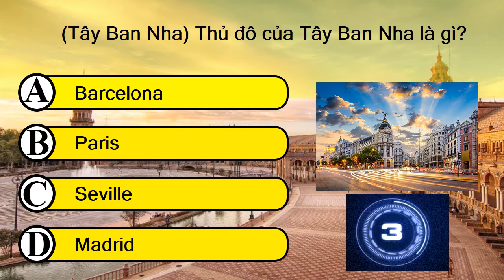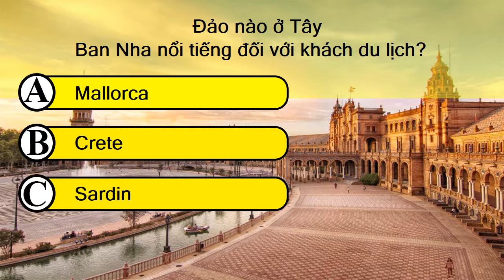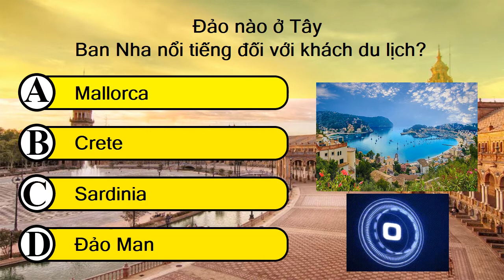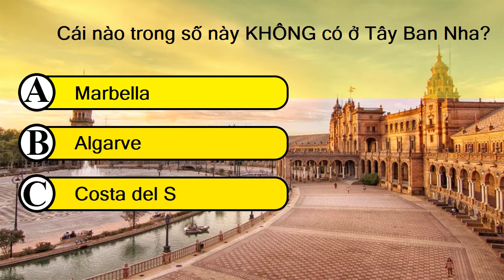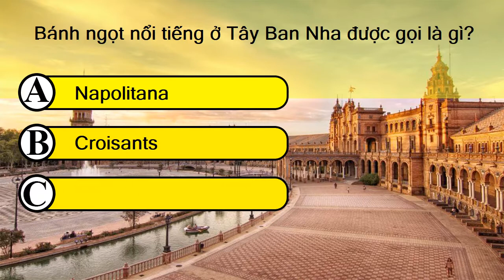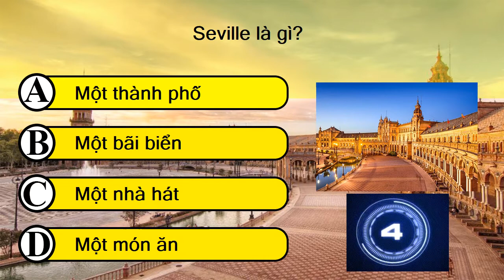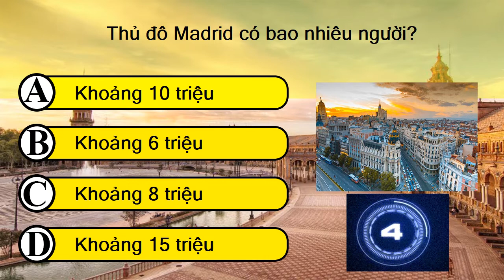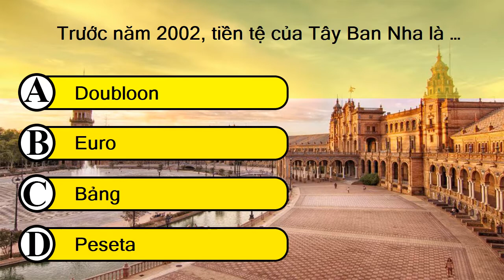Câu Hỏi Vui XOẮN NÃO ĐỊA LÝ THẾ GIỚI - TÂY BAN NHA - Thách Bạn Đoán Đúng 100% - ĐỐ VUI ĐỊA LÝ #24